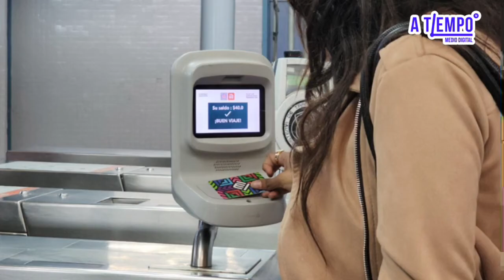Desde el próximo sábado acceso a línea 9 y B del metro será solo con tarjeta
¡Importante actualización! A partir del 25 de noviembre, solo podrás acceder a las líneas B y 9 del metro con la tarjeta de movilidad integrada. ¡Entérate de todos los detalles!